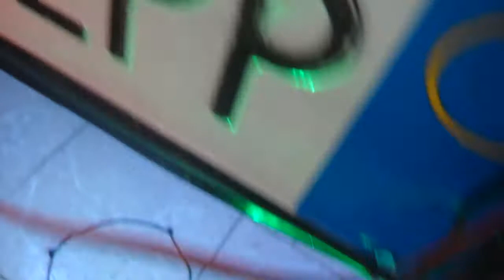Guarnizioni della Moka da 3 tazze resistenti al calore.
le altre come al solito se le mangia la soda vediamo se queste tengono meglio.